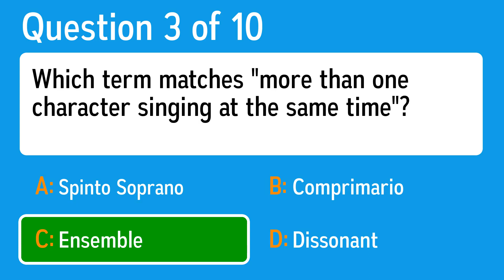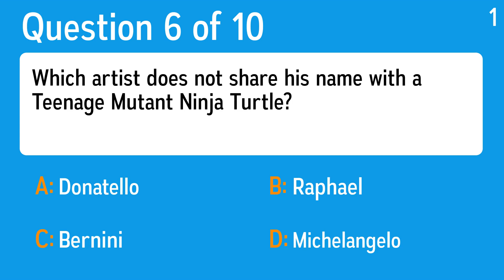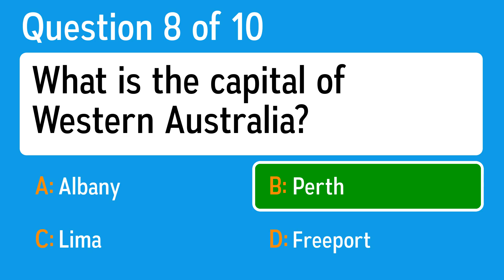Knowledge Quiz - Absolutely nobody scores an 8 or higher!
Question 1: What geographic term often described the Confederates States of America?
 Answer a: The South
 Answer b: The East
 Answer c: The West
 Answer d: The North

Question 2: How many is a third of two dozen?
 Answer a: 16
 Answer b: 10
 Answer c: 14
 Answer d: 8

Question 3: Which term matches "more than one character singing at the same time"?
 Answer a: Comprimario
 Answer b: Ensemble
 Answer c: Dissonant
 Answer d: Spinto Soprano

Question 4: What does a Spaniard call his country?
 Answer a: Espain
 Answer b: Espana
 Answer c: France
 Answer d: Spaine

Question 5: St. Petersburg, Florida is named after a city in what country?
 Answer a: Spain
 Answer b: Russia
 Answer c: England
 Answer d: Ukraine

Question 6: Which artist does not share his name with a Teenage Mutant Ninja Turtle?
 Answer a: Michelangelo
 Answer b: Bernini
 Answer c: Raphael
 Answer d: Donatello

Question 7: Kolkata used to be called Calcutta. Where is it?
 Answer a: India
 Answer b: China
 Answer c: Ireland
 Answer d: Kenya

Question 8: What is the capital of Western Australia?
 Answer a: Perth
 Answer b: Albany
 Answer c: Freeport
 Answer d: Lima

Question 9: From what decade is "The Twist" performed by Chubby Checker
 Answer a: 80s
 Answer b: 70s
 Answer c: 2000
 Answer d: 60s

Question 10: There is many a ... 'twixt cup and lip
 Answer a: slip
 Answer b: location
 Answer c: continuation
 Answer d: forestry